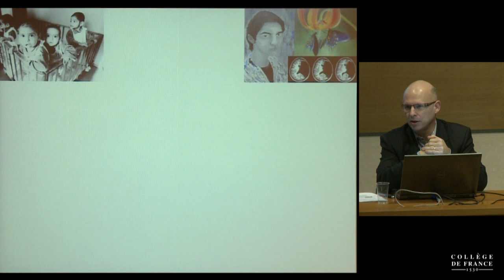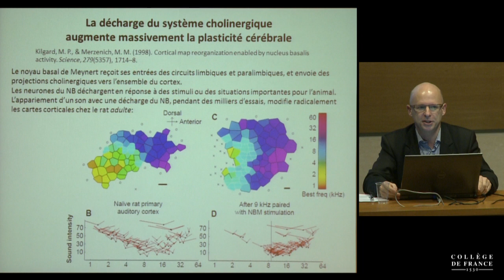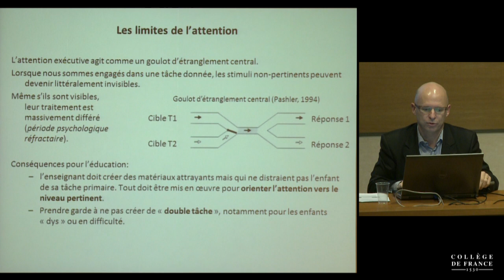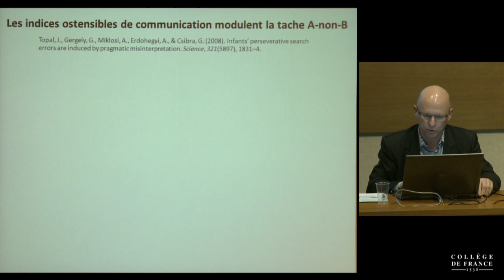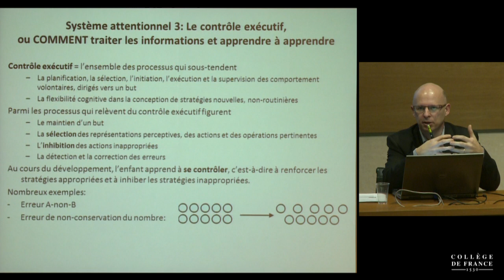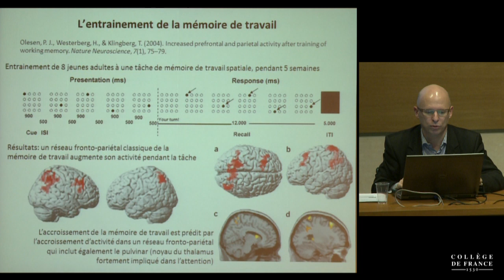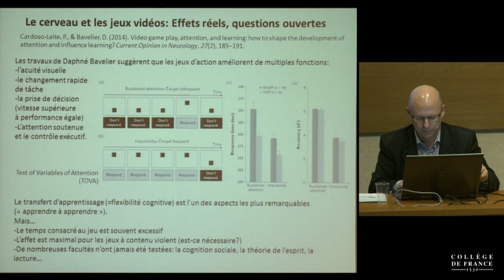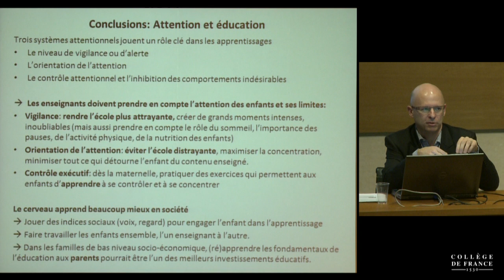Fondements cognitifs des apprentissages scolaires (2) - Stanislas Dehaene (2014-2015)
Enseignement 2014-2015 : Fondements cognitifs des apprentissages scolaires
Cours du mardi 13 janvier 2015 : L'attention et le contrôle exécutif